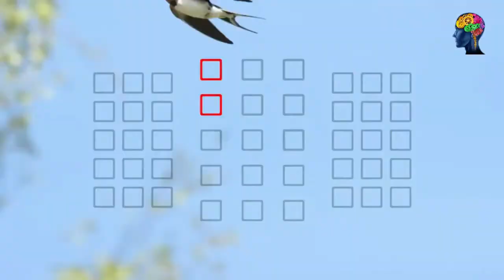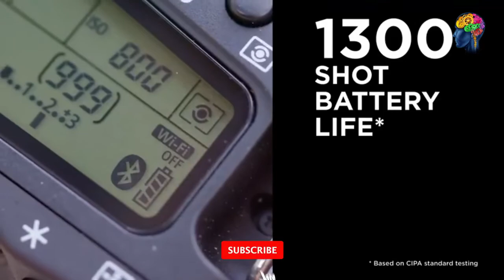Canon EOS 90D DSLR Professional Camera | amazon | amazon.co.uk | Technical News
This is a productivity channel made for buy online products. You can buy everything on this channel.

For buy Canon EOS 90D DSLR Professional Camera
Canon EOS 90D DSLR

✨ FOR BUY CAMERAS CLICK ON THESE AMAZON LINKS ✨
Kodak PIXPRO AZ252 Bridge Camera
Canon 2422H63 PowerShot G9 X Mark II Camera
Canon PowerShot G7 X M III Digital Camera
Panasonic LUMIX DC-FZ82EB-K Digital Bridge Camera
Sony DSC-WX500 Digital Compact High Zoom Travel Camera

✨ FOR BUY ACER LAPTOP CLICK ON THESE AMAZON LINKS ✨
BUY LAPTOP FROM HERE
1-Acer Nitro 5 AN515-56
2-Acer Nitro 5 AN515-55
3-Acer Predator Triton 300SE PT314-51S
4-Acer Aspire 7 A715-42G
5-Acer Predator Triton 300 PT315-52
6-Acer Nitro 5 AN515-57
7-Acer Predator Helios 300 PH315-54
8-Acer Swift 5 SF514-55T

✨ FOR MORE AMAZON PRODUCTS LINKS ✨

-Laser Keyboard
-Hanging Mini Laser Keyboard
-ASUS TUF Dash FX516PR Laptop
-Canon EOS 4000D DSLR Camera
-Camera Bag, Vintage Canvas Camera Shoulder Bag
-Endurax 66" Video Camera Tripod for Nikon Canon
-Nikon Z6 + Z 24-70mm + FTZ Mirrorless Camera Kit
-Nikon Z7 II + Z 24-70mm + FTZ Adapter Mirrorless Camera Kit
-PROAIM Professional Heavy Duty Portable camera tripod & jib crane floor Dolly
-PROAIM Mitchell Riser Adapter
-3M Peltor SportTac Headset
-Red & Black 3M Peltor Sporttac Ear Defenders

SEND ME SOME LOVES IN THE COMMENTS SECTION